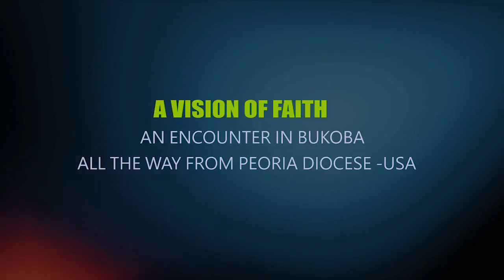Visit by Bishop Tylka from USA to Bukoba. Video by KAPOTIVE Video Production.